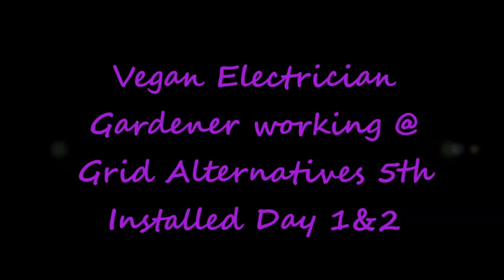Vegan Electrician @ Grid Alternatives 5th Installed Day 1&2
GO VEGAN, BE GREEN, & STAY HEALTHY